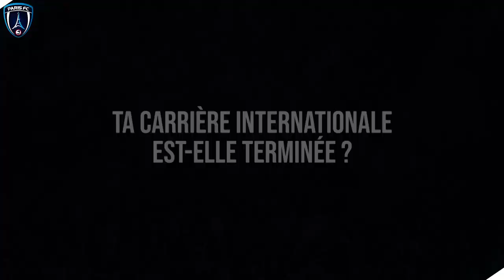Gaëtane Thiney (Partie 2) : "Les Bleues ? Je serai toujours sélectionnable"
Gaëtane Thiney, capitaine du Paris FC, se livre dans une interview exclusive au micro de Paris FC TV.

Dans cette seconde partie, Gaëtane se livre sur ses récentes sorties médiatiques concernant l'équipe de France mais aussi son amour pour le maillot tricolore.